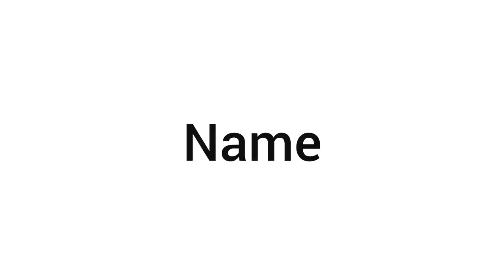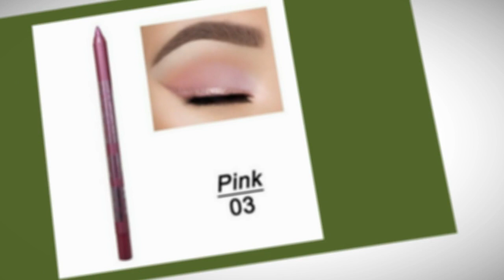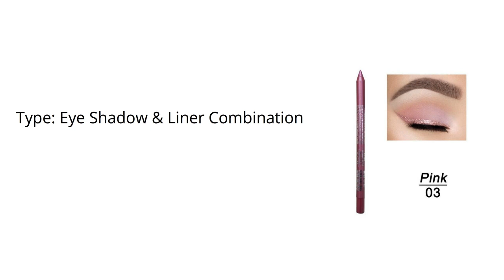Pearl Light Eye Shadow Eyeliner Pencil Waterproof Review 2021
120Pcs/Lot Quick-Drying Durable Eye Liner Pencil Waterproof Not Dizzy Pearl Light Eye Shadow Pencil Eyeliner Makeup HA2408

👉 Makeup Remover On Aliexpress;

👉 Makeup Remover On Amazon;